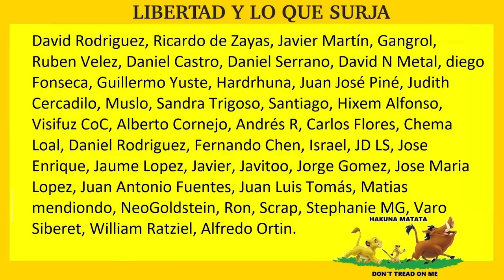💥Vagabundo AGREDlDO por FEMINISTAS por ser HOMBRE💥